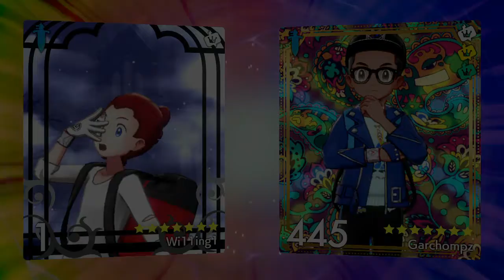SwSh-February 2022-International Challenge-23 [Garchompz's Team]